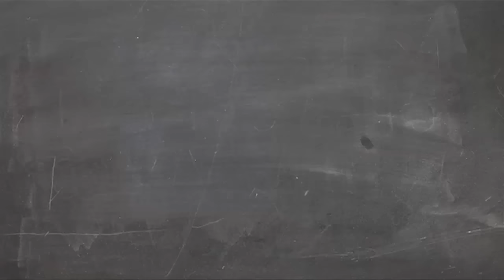Pudim de leite de caneca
Ingredientes:

Calda:

- 2 colheres (sopa) de água
- 2 colheres (sopa) de açúcar

Pudim:

 - 1 ovo
- 8 colheres (sopa) de leite
- 8 colheres (sopa) de leite condensado
- Gotas de baunilha